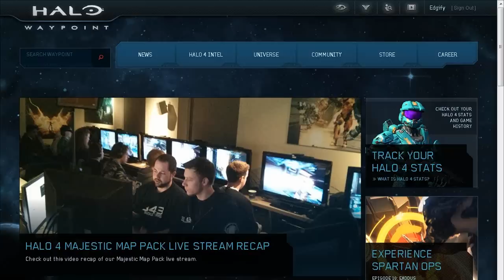Halo 4 File Browser on HaloWaypoint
Let us know your thoughts on the File Browser in our forums!

Register on Halotracker now! Gain access to post in our Forums and Chatbox, submit Matchmaking, Spartan Ops and Campaign Challenges, gain Awards for player pages and much more!